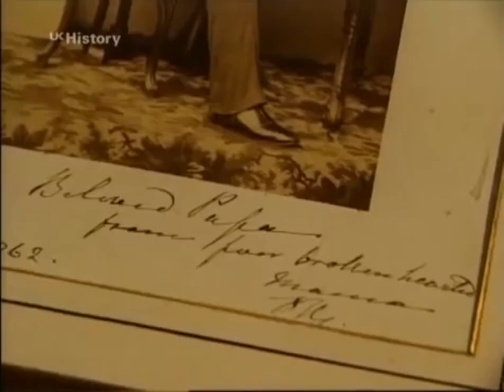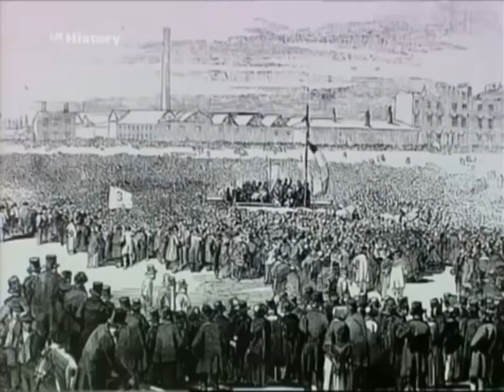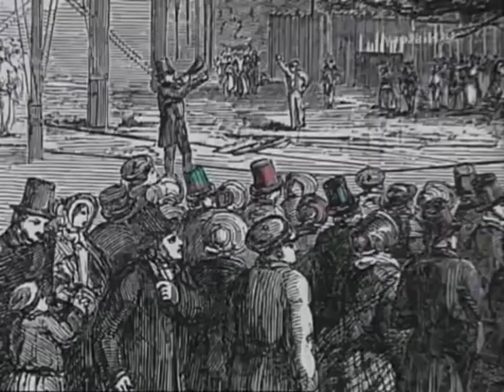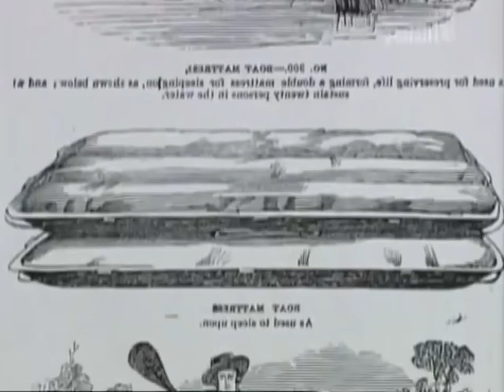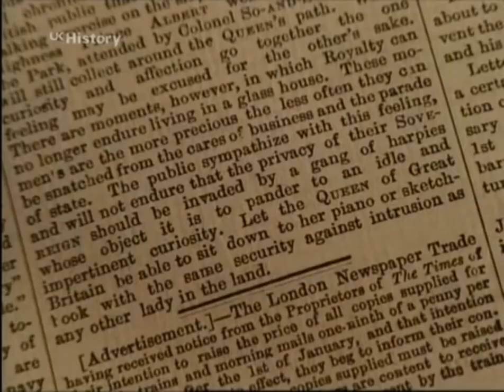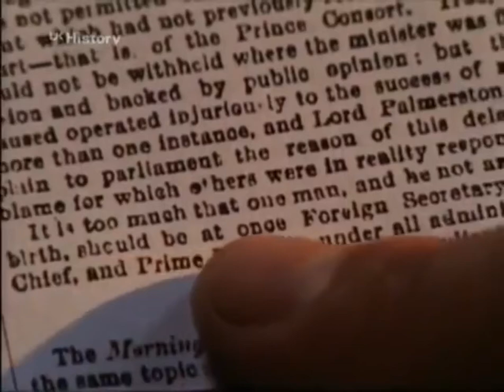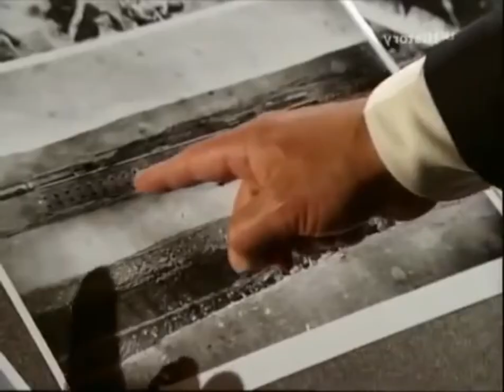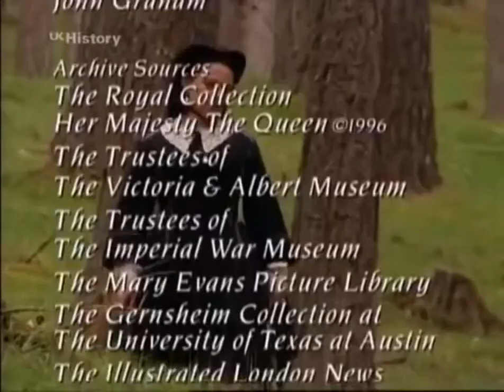Victoria & Albert - The First Great British Expand | British Royal Documentary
Known as the Victorian era, her reign of 63 years and seven months was longer than any previous British monarch. It was a period of industrial, political, scientific, and military change within the United Kingdom, and was marked by a great expansion of the British Empire. In 1876, the British Parliament voted to grant her the additional title of Empress of India.